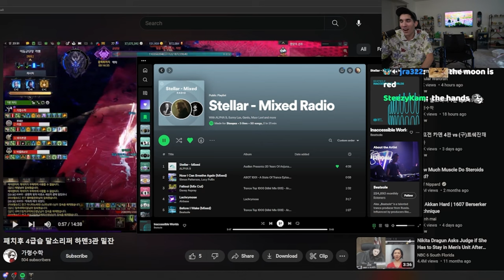New Buffed Lunar Reaper Damage is CRAZY!